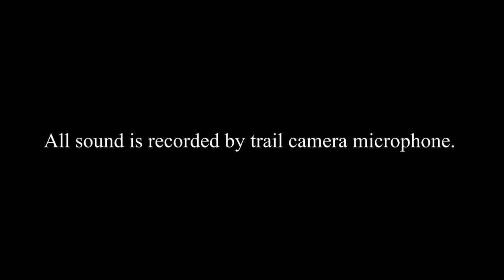2020 Browning Patriot Trail Camera - First Video Footage!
Footage from the 2020 Browning Patriot trail camera. See Camera Models Below. Thanks!

CAMERA INFO BASED UPON CAMERA ID
SVFCAM01 - Browning Strike Force HD Pro X (2019)
SVFCAM2 - Browning Spec Ops Edge (2020)
ID0004- APEMAN H40
SVFCAM5 - Browning Spec Ops Edge (2020)
SVFCAM06 - Browning Patriot (2020)